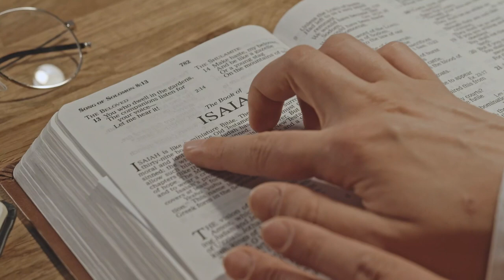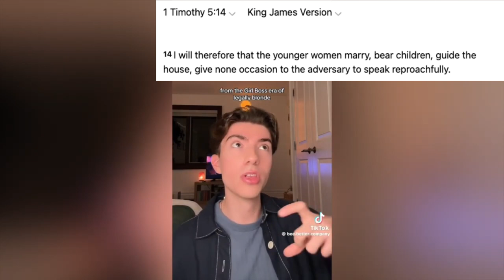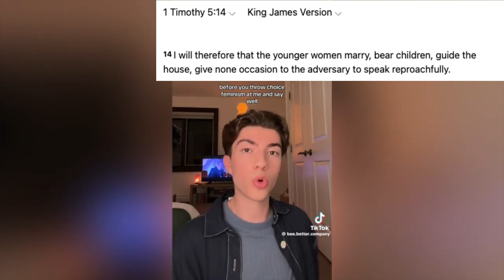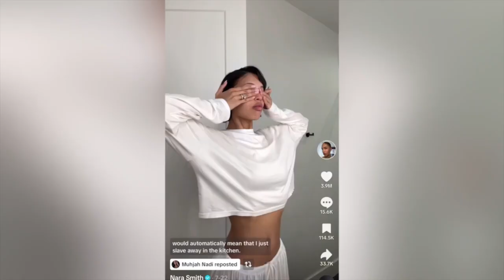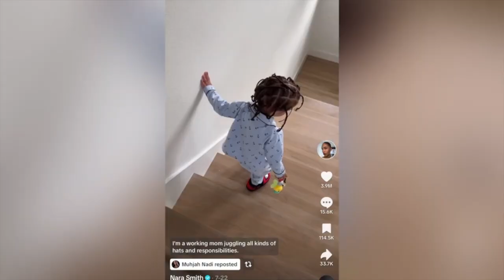The Reason Nara Smith is the Most Hated Woman will SHOCK YOU!